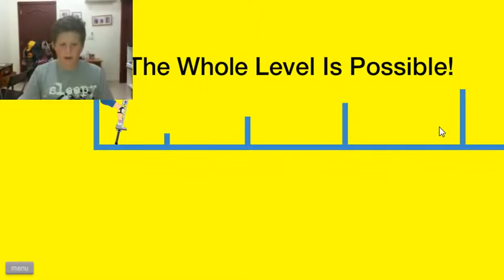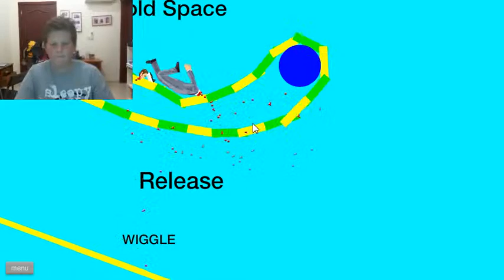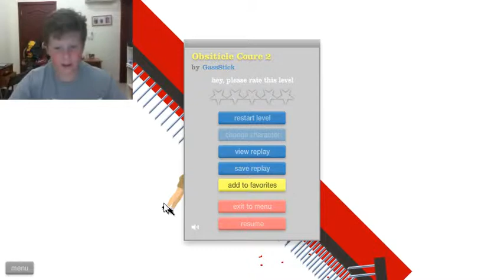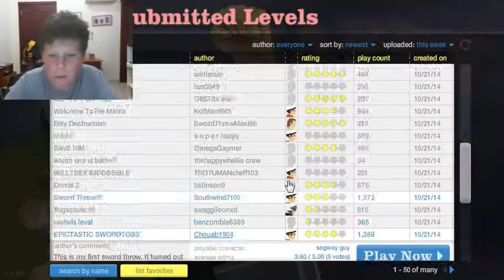Happy Wheels #6 - Check Out My Levels!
Hey guys this is my first happy wheels video in a long time! guys check out my levels which I have made! they are pretty good! sorry at the end, the video cut out!!!